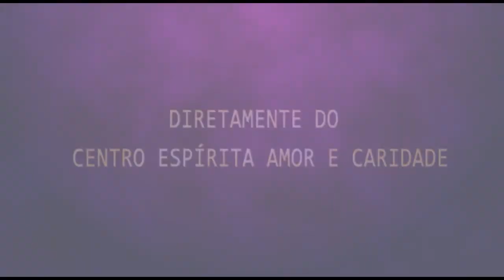Palestra Espírita - Márcia Ewald - Apreensão diante da morte